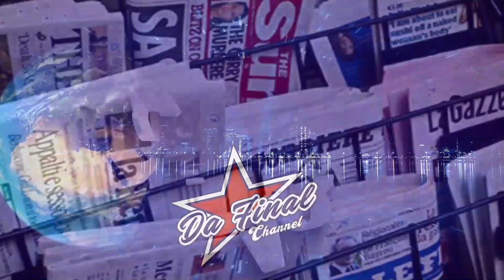ALIEN SKIN GHETTO ZIKOLEDDE. FIK GAAZA EYAKUBYE MEGA TUNE BANANA TUMUSAZEEKO MU GHETTO ZE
TRENDING STORY